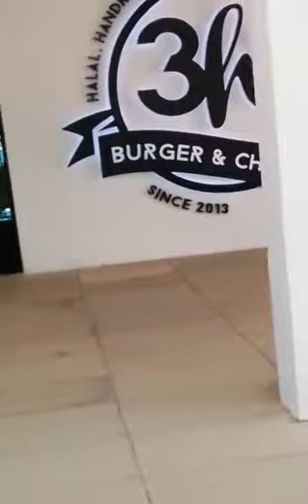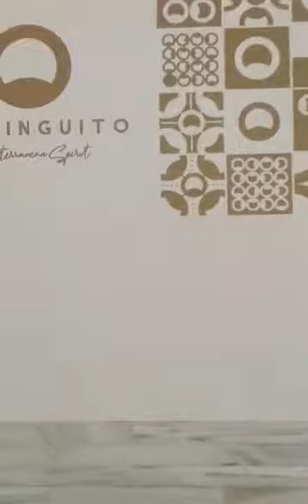Tanger est une ville très merveilleuse bienvenue💛💓💓💞💞🌹🌹🌹